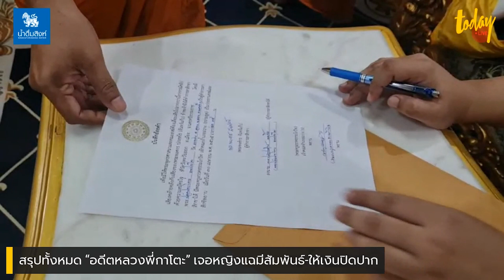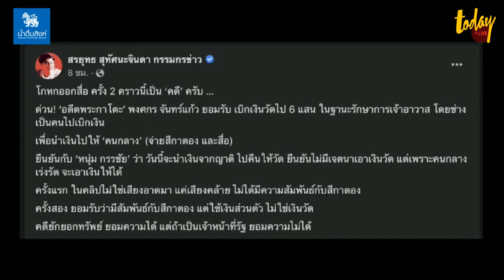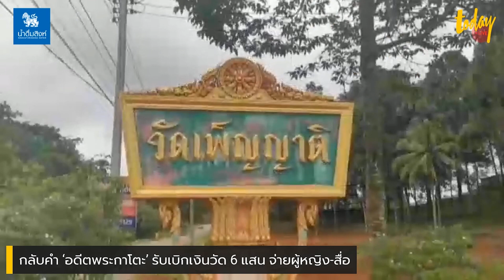สรุปเรื่องฉาว “ทิดกาโตะ” ยิ่งขุด ยิ่งเจอตอ? | workpointTODAY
สรุปเรื่องฉาว “ทิดกาโตะ” ยิ่งขุด ยิ่งเจอตอ?

สืบเนื่องจากเรื่องราวฉาวโฉ่ในวงการสงฆ์ สำหรับอดีตพระกาโตะที่มีสัมพันธ์กับหญิงสาวรายหนึ่ง ขณะยังเป็นพระ ซึ่งหนึ่งประเด็นที่ตามมานอกจากการประพฤติผิดหลักศาสนาแล้ว

ยังมีเรื่องของเงิน ที่ก่อนหน้านี้ ทั้งตัวอดีตพระกาโตะ และหญิงคนดังกล่าวออกมายอมรับทั้งคู่ว่ามีการจ่ายเงิน 3 แสนให้เพื่ออยากให้เรื่องจบ และยังมีอีก 3 แสนที่อดีตพระกาโตะรับว่าเสนอในสื่อรายหนึ่งเพื่อช่วยปิดข่าวด้วยเช่นกัน

คำถามที่ตามมาคือ เป็นพระแล้วเอาเงินมากมาย 6 แสนมาจากไหน?
ในรายการโหนกระแสเมื่อวันก่อน อดีตพระกาโตะยืนยันว่าทั้งหมดเป็นเงินของตนเองที่ได้มาจากการที่ญาติโยมมาถวาย หรือจากการไปเทศน์